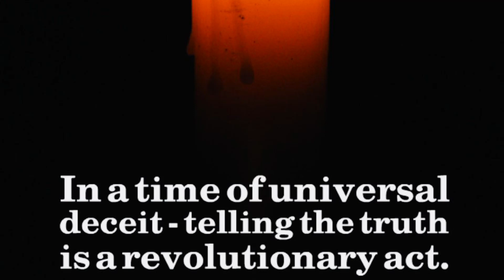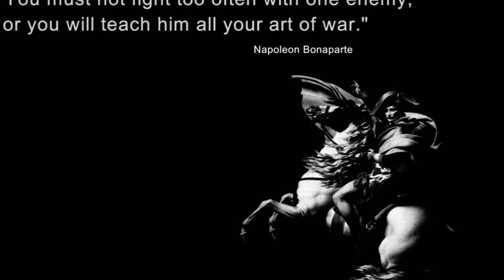O’Meara’s Diary in Spanish, Book, 2, 246-250.